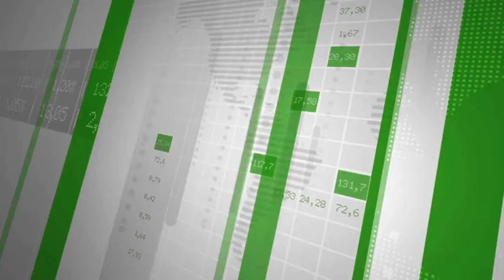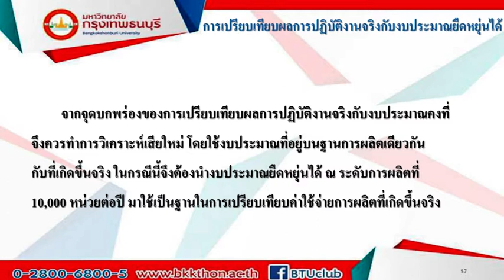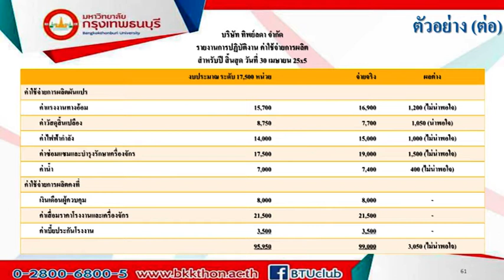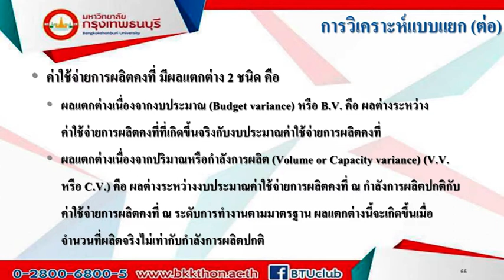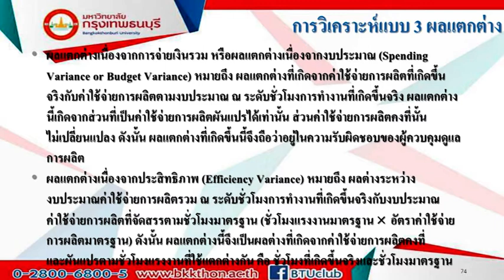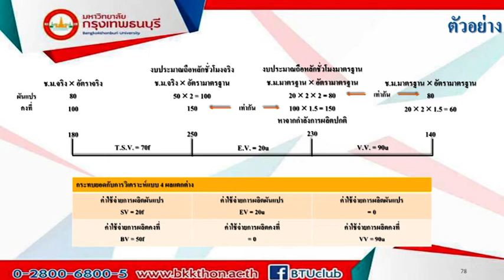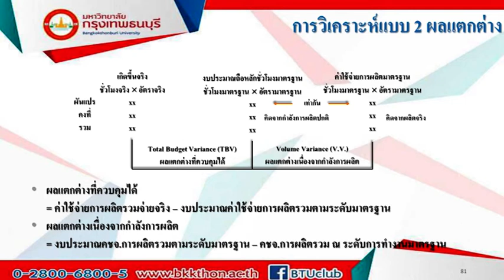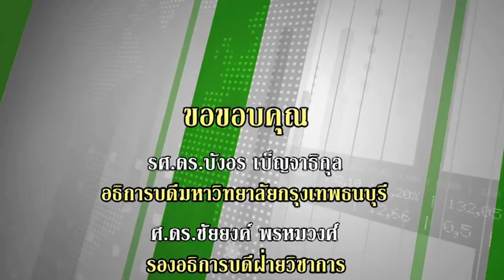MBA215 การบัญชีเพื่อการบริหาร หน่วยที่ 8 Ep.2